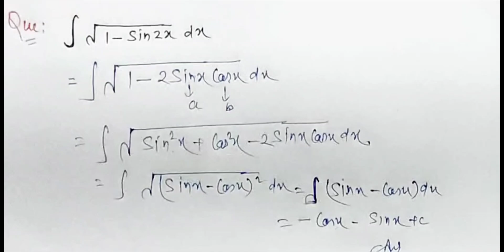समाकलन करना सीखें |Samakalan karna sikhen | integration class 12 maths chapter 7 | Integral class 12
integration formulas
Samakalan kaksha 12
Samakalan kaise karte hai in Hindi
Samakalan 12th class in Hindi
class 12 maths chapter 7 Samakalan
12th maths chapter 7 integration
integration
Samakalan